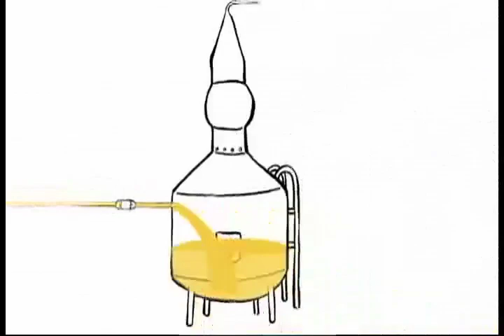El Jimador, el oficio de hacer Tequila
Los jimadores son responsables de que la bebida típica mexicana, el tequila, llegue a nuestros paladares con su ardua labor